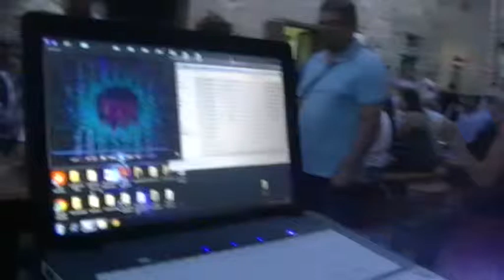§.3/n - giurìa dei premi, Palazzo Ducale - Ballata Briganti 12 lug.2015 spettacolo serale a Solopaca